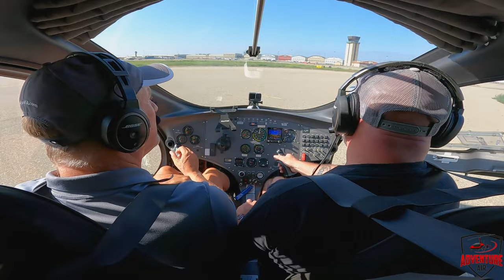62. Gyroplane's Flight Lesson Surprise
Join us on an adrenaline-pumping adventure in our 100th video episode! In this special milestone, our cameraman Jeremy takes his first official lesson in flying a gyroplane, and the skies have a surprise in store. As we practice touch-and-go procedures, two F-35 Lightning fighter jets make an astonishing appearance, flying in close formation around us.

Watch as we capture the heart-pounding moment of our gyroplane sharing the airspace with these incredible fighter jets. The sheer excitement and awe-inspiring sights are something you won't want to miss. Strap in, hit that 'like' button, and get ready for an unforgettable aviation experience!

for more information on flights and lessons!